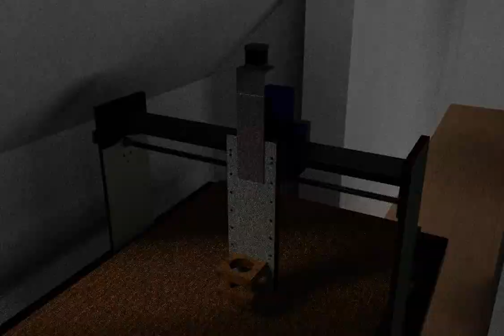CNC room render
lots of noise but whatever :D just to show it to some people
comments and improvements would be great as well.